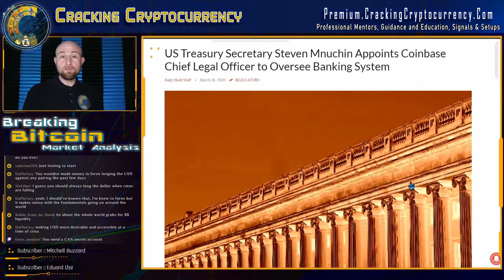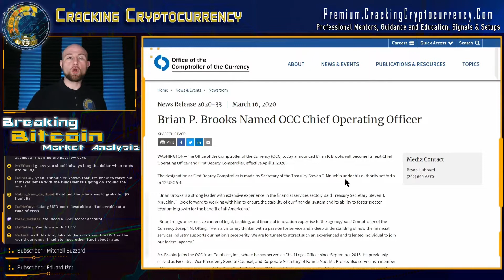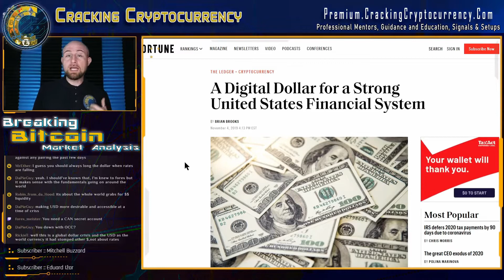Former Coinbase Executive Brian Brooks Appointed to Comptroller of the Currency!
Treasury Secretary Steven Minuchin, the long-time cryptocurrency skeptic, who as recently as a month ago appeared in front of a US Senate Committee describing the scourge of Bitcoin as  "the old swiss secret number bank account" has recently appointed an executive right out of the the world of crypto, to the one of the country's top banking regulatory positions.

Brian Brooks, who served at Coinbase as Chief Legal Officer since mid-2018, has now been tapped for the next Chief Operating Officer and First Deputy Comptroller of the Office of the Contromproller of the Currency (OCC).

Brooks is an outspoken advocate of making the United States a leader in digital currencies, known for proposing the roll out of a US digital dollar in a high-profile op-ed piece in Fortune magazine, titled "A Digital Dollar for a Strong United States Financial System"

Brooks envisions a system in which the public sector still sets the monetary policy, but the actual technology infrastructure would be built and managed by the private space.

Is it any coincidence, that shortly after his appointment, the latest $̶2̶T̶  $6T stimulus and economic rescue package briefly floated the idea of a digital dollar to get the fed's freshly printed / digitally generated  fiat directly into the hands of the American people using a digital wallet system?

The primary exchange of Cracking Cryptocurrency - ByBit!